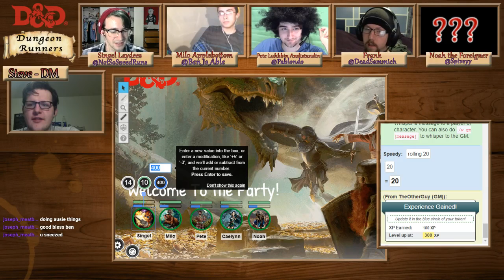Infiltration 101 | DungeonRunners Episode 4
The story continues in Episode 4 of The NotSoSpeedRuns Dungeons and Dragons Campaign - Dungeon Runners!
Our Heroes:
and of course, our DM, the one and only STEVE!